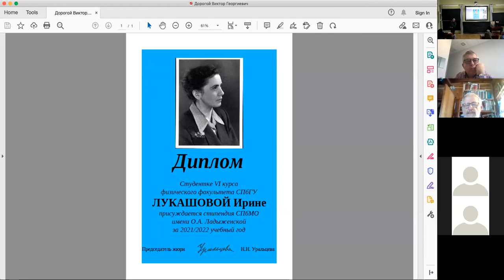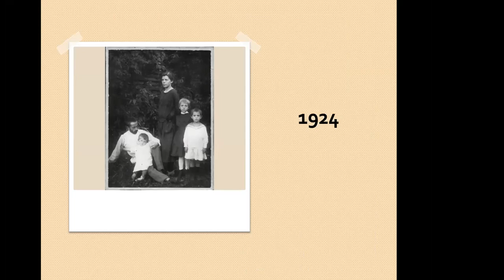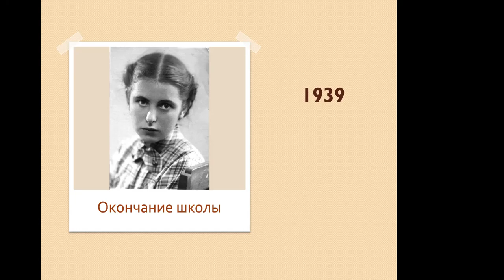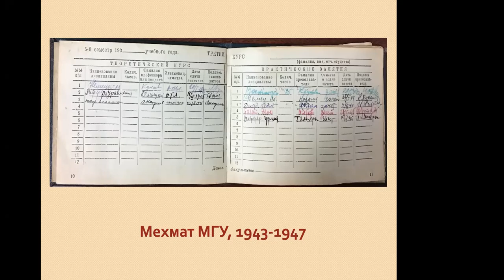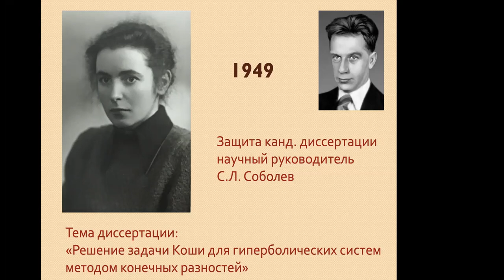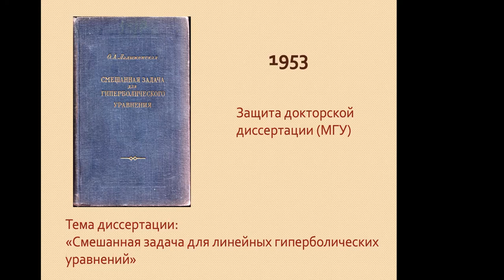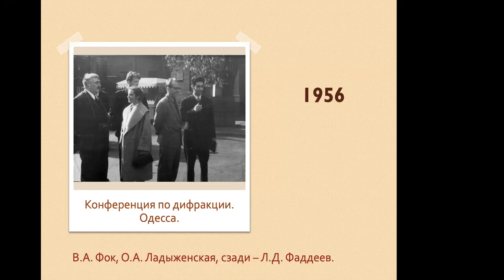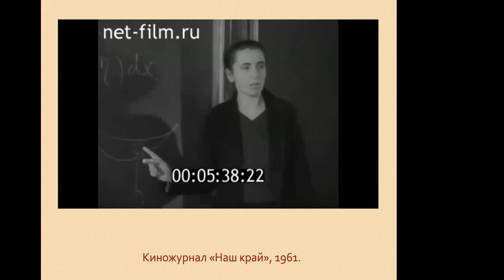07.03.22|D.E. Apushkinskaya, A.I. Nazarov| To the centenary of O.A. Ladyzhenskaya birthday (part 1)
Cовместное заседание Санкт-Петербургского математического общества, Cеминара по математической физике им. В. И. Смирнова, Cеминара по истории математики и Cекции математики Дома ученых РАН, посвященное 100-летию со дня рождения выдающегося математика Ольги Александровны Ладыженской (1922 – 2004)

D. E. Apushkinskaya, A. I. Nazarov

7 марта 2022